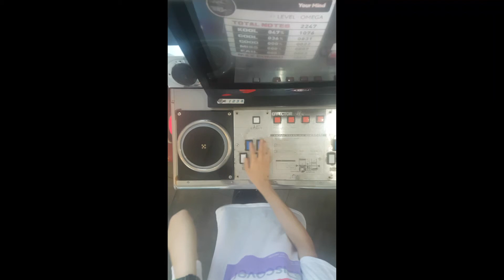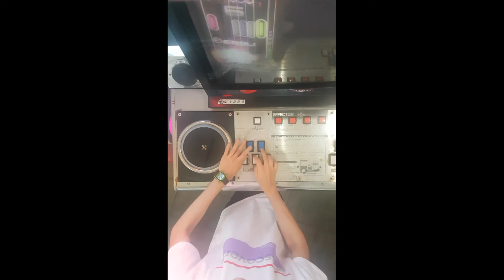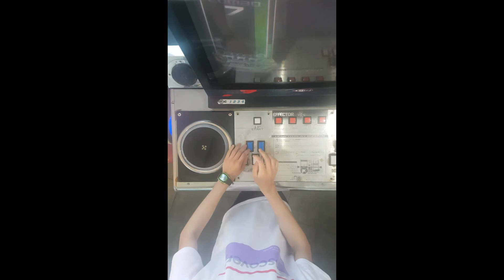[EZ2AC:EV] 5K Course [Level:Omega](Ω) 스크오토 첫클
베들램넘모어렵당